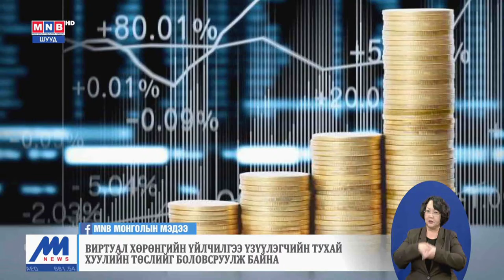Виртуал хөрөнгийн үйлчилгээ үзүүлэх тухай хуулийн төсөл боловсруулж байна